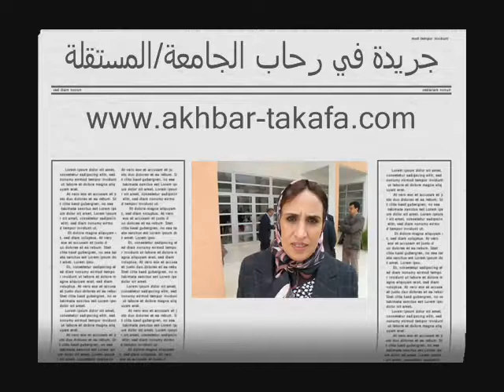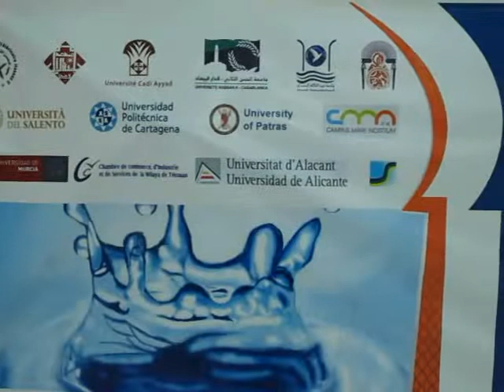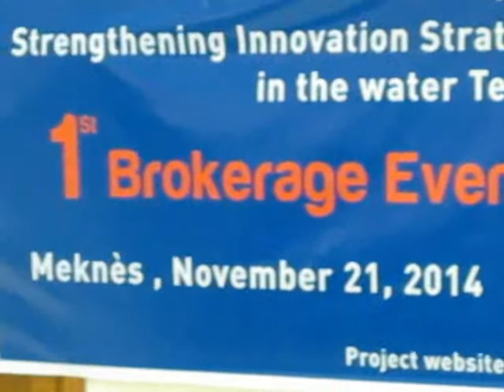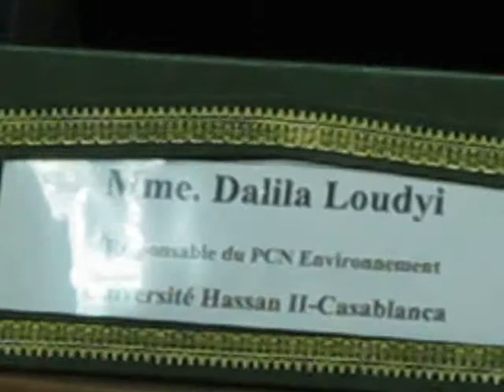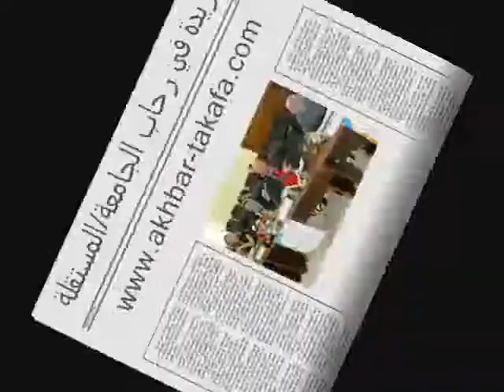UMI:le premier Brokerage Event sur le transfert de technologies dans le domaine de l’eau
Tempus Noria: 1er Brokerage Event

L’Université Moulay Ismail organise le 21 novembre 2014 le premier Brokerage Event sur le transfert  de technologies dans le domaine de l’eau. A cet évènement, participeront les membres du consortium : (7) sept universités marocaines, l’agence du bassin hydraulique du Sebou, la chambre de commerce de Tétouan  ainsi que les universités européennes de l’Espagne et de l’Italie (Universités de Murcie, Alicante  et  Salento). Cet évènement connaitra aussi la participation du coordonnateur du Campus Mare Nostrum.

Ce Brokerage Event s’inscrit dans le cadre du programme européen Tempus Noria financé par l’union européenne.  Il vise le Renforcement des stratégies nationales en matière d’innovation et l’amélioration du transfert des technologies dans les secteurs de l’eau au Maroc.

Cet évènement constitue une plateforme d’échange entre différents acteurs nationaux et internationaux du secteur (universitaires, industriels, opérateurs de la société civile et décideurs politiques. Il vise le développement de la coopération internationale et la promotion du partenariat autour de projets technologiques collaboratifs, dans le but d’atteindre un progrès à la fois technique et économique dans les secteurs de l’eau au Maroc et à l’échelle internationale. La rencontre se veut aussi une occasion pour présenter le projet Noria, en mettant l’accent sur le réseau national du transfert de technologies de l’eau, créé dans le cadre de ce projet. Ce réseau regroupe les représentants des 9 institutions nationales, membres du consortium Noria (UMI Meknès, UH2Casablanca, UAE Tétouan, UMP Oujda, UCA Marrakech, USMBA Fès, IAV Hassan II, ABH Sebou et CCIST -Tétouan) et les représentant des acteurs nationaux potentiels qui ont adhéré au projet (ONEE, Ministère chargé de l’Eau, Ministère de l’enseignement Supérieur, CNRST, CGEM, OCP, Société Welo et Campus Veolia).

Le réseau se concentre sur les priorités nationales spécifiques aux technologies de l’eau et sur le rôle que doit jouer l’université comme locomotive de l’innovation et du transfert de technologies.  Il vise le renforcement des compétences techniques des ressources humaines œuvrant dans le domaine de l’eau à travers le développement et la mise en œuvre de projets de recherche collaboratifs. Lesquels permettront aux compétences nationales de mutualiser leurs moyens et leurs ressources pour faire face aux défis relatifs à l’eau.